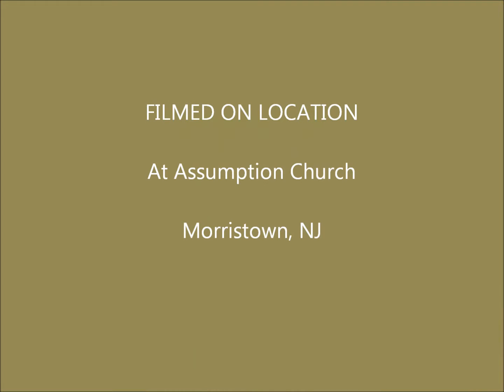Blessing of the Animals